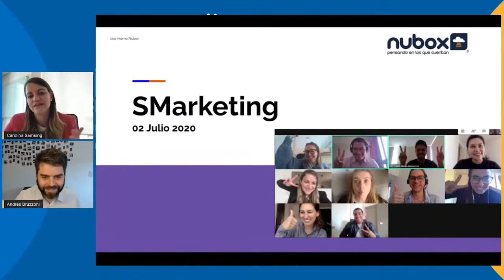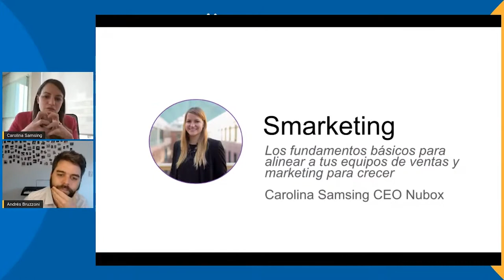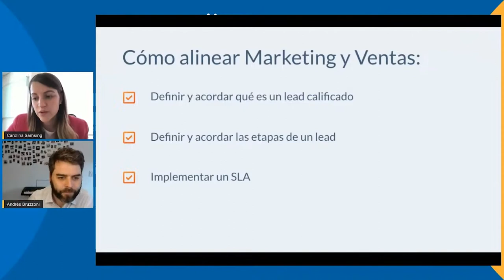¿Qué es SMarketing y cuál es el Rol de un CRO?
Carolina Samsing (CEO de Nubox y ex Directora para LATAM de Hubspot) responde estas preguntas: ¿Qué significa SMarketing? ¿Para qué sirve? ¿Cuál es el Rol del CRO para alinear a Marketing y Ventas?